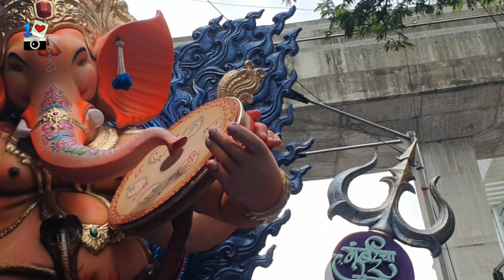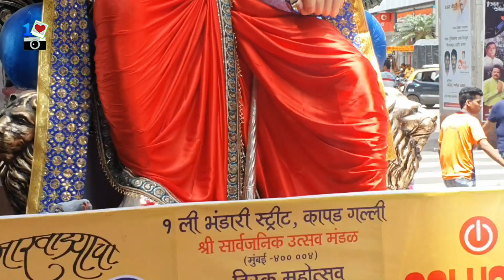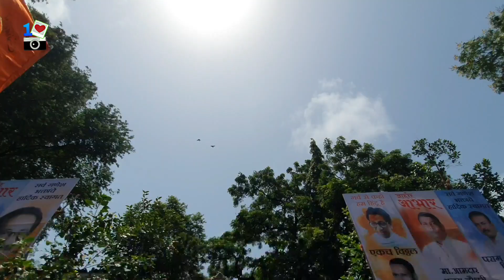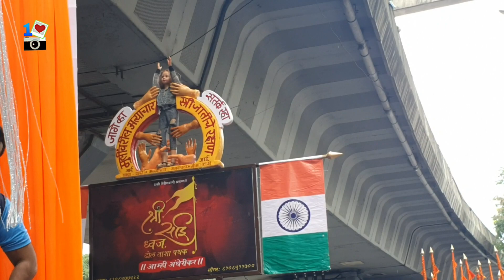MUMBAI GANPATI | Maha- Aagman Sohala 2019 | CINEMATIC | Ganesh Chaturthi 2019 | Festival in India